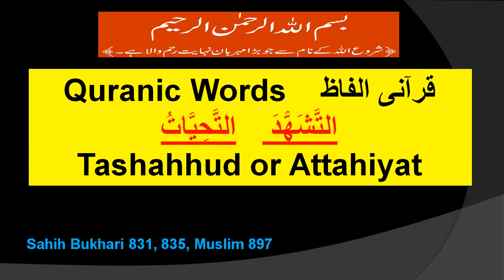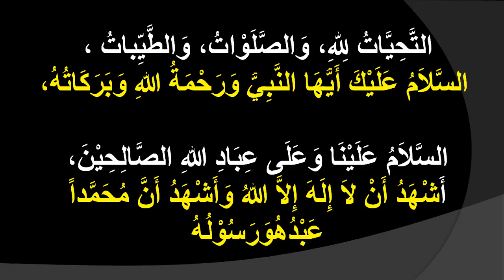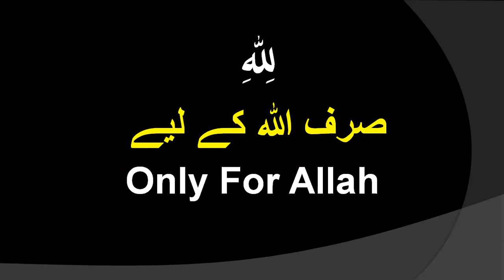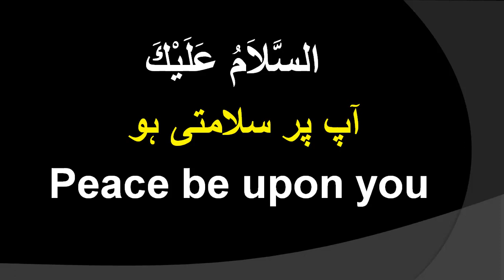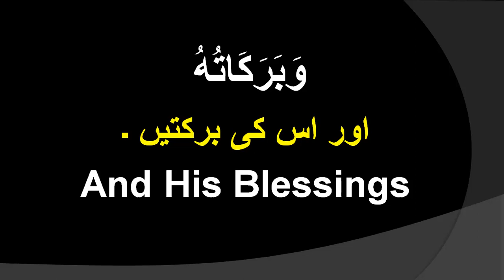1 Tashahhud or Attahiyat Dua. قرآنی الفاظ. التَّحِيَّاتُ التَّشَهُّدَ . Quranic Words. Dr Shafee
Namaz ke qiade me baith kar padhne wali dua